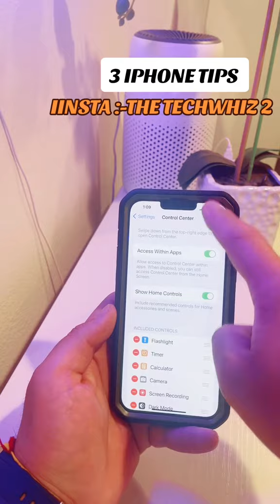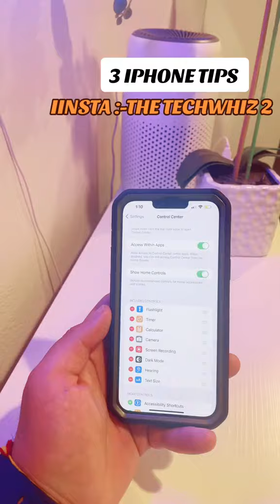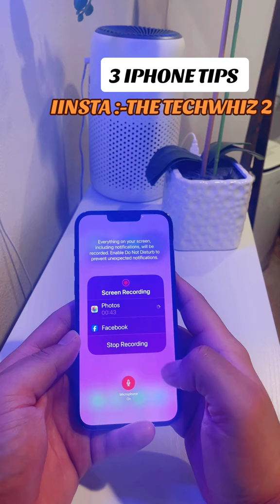3 iPhone tips u guys wouldn’t wanna miss